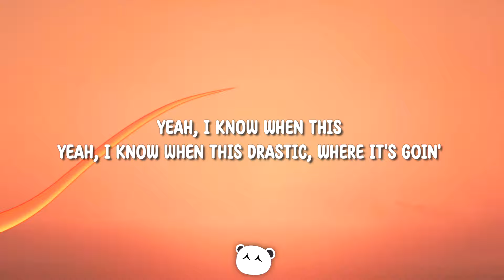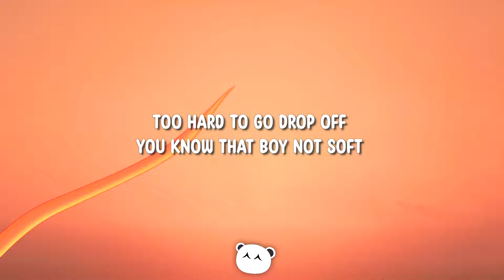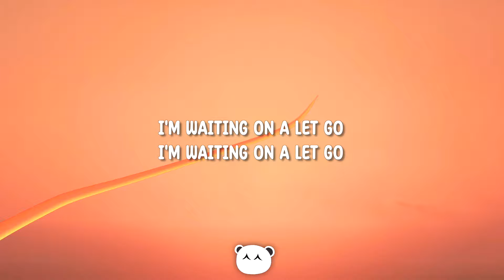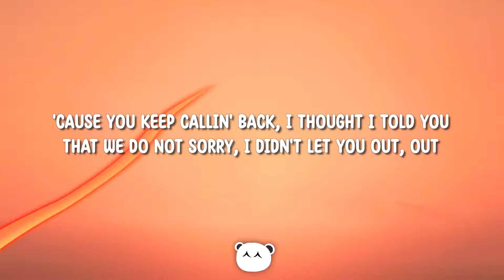Travis Scott - CIRCUS MAXIMUS (Lyrics) ft. The Weeknd, Swae Lee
Travis Scott, The Weeknd & Swae Lee -  CIRCUS MAXIMUS

Lyrics:

Unreal, what is this?
God done gave me strength
Are these the front row seats you wanted?
We'll have our final moment

A walk-in attraction
A walkin' distraction
I'm naturally Black and
Unnaturally breathin'
Like a waist that is snatchin'
Welcome to my world where it's packed in
At the top of the tavern
How I see when this happenin'
All the real have been dabbed in
All the, all the bumps and the grabbin'
Ain't no cops here harassin'
All the looks and the laughin'
And outside, it got traffic
'Cause inside, we wreak havoc
Yеah, I know when this
Yeah, I know when this drastic, whеre it's goin'
When I back up emotions
All this here, I'm controllin'
When I'm back in the
When I'm back in the streets, on my side, I'm patrollin'
When I'm back in the, when I'm back in the (Ah)
See Travis Scott Live

[Interlude: The Weeknd & Travis Scott]
I know our love is forsaken (Woo)
But do you care if I was alive? (Whenever I'm back in the, ah)
Or do you wanna be famous? (Woo, yeah)

I took the top off
Like she took her lil' blouse off
Too hard to go drop off
You know that boy not soft
I never would travel
So I need me a time vault
I been up in Cabo
With my Bailey Osanto
In this world, look around, yo
It's just mano y mano
I might still eat McDonald's
But don't think I'm a Ronald
I went back to my land
Move like Moses, walkin' over seas
In my state because the country
Every part of it is part of me
Tell your parliament, "Pardon me" (Woo)
Off the saké, turned to Socrates (Woo)
Heavy moments on the ground
Feel it shapin' in the sound
'Cause we ri—, 'cause we right in yo' house
And you know that we down
If yo' ass don't know nothin'
Gotta know that it's time
I'm excited to jump in
So much that I'm flyin'
Put you right in the function
Took you right off a vine
Got this shit in a bind
We got it, we got it now (Ah, woo)
Whenever I'm duckin' it (Ah, woo)
[Outro: The Weeknd]
I'm waiting on a let go
I know myself, I know exactly how to make you special
Go, collect your fame
I'm waiting in an echo
'Cause you keep callin' back, I thought I told you that we do not
Sorry, I didn't let you out
Out, woah-oh
(Out)
(Out, woah-oh)